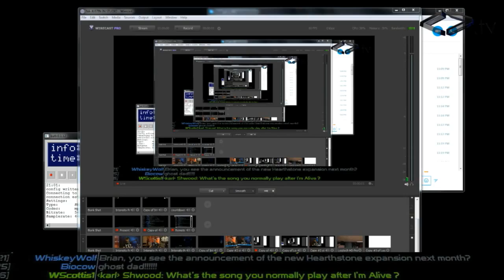Brian and Justin Play Hearthstone - 3/11/15